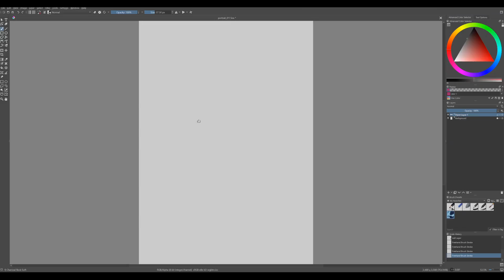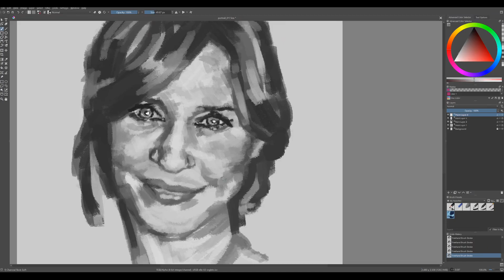Portrait Challenge 17: Vera Farmiga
Music: Mazurka in F major, Op. 68 no. 3 - Olga Gurevich